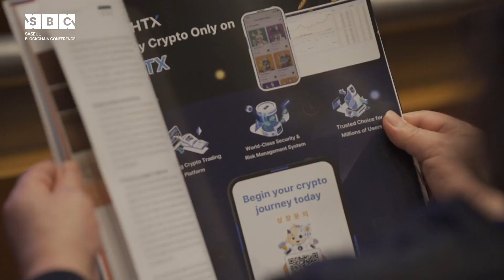[Sketch Video] 2023 SASEUL Blockchain Conference | 2023 사슬 블록체인 컨퍼런스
블록체인 기반의 초연결 시대
그 구체적 의미와 실현방안을 찾아

블록체인이 Web 3.0의 주요한 기반기술의 하나로서, 사용자와 데이터 간 상호작용을 더욱 향상시킬 것이라는데는 이견이 없어 왔습니다. 하지만, 블록체인이 분산컴퓨팅 기술이기에 지니고 있던 처리속도 개선, 완전한 탈중앙화, 보안의 안정성 등 트릴레마(Trilemma) 이슈는 모두가 꿈꾸는 인터넷의 진화에 걸림돌로 작용해 온 것고 사실입니다.

이 상황에서 인터넷의 새로운 미래를 여는 3세대 초고속 탈중앙화 블록체인 네트워크인 SASEUL(사슬)의 등장은 중대한 의미를 가집니다. SASEUL 블록체인은 고속으로 블록을 생성하는 듀얼 체인 알고리즘, 머클트리 기술의 완성도 있는 적용으로 분산 저장 공간의 안정적·효율적 운영 시스템, 브릿지 없이 보안성을 극대화한 커넥티드 트랜젝션 솔루션을 핵심 기술 요소로 구현한 3세대 퍼블릭 블록체인 입니다.

SASEUL로 실현되는 블록체인의 진화가 Web 3.0 시대의 본격적 개막을 알리고, 더 나아가 유니버셜 컴퓨팅의 초석을 만들어 갈 것 입니다.

여러분을 초연결 미래사회로 초대합니다.